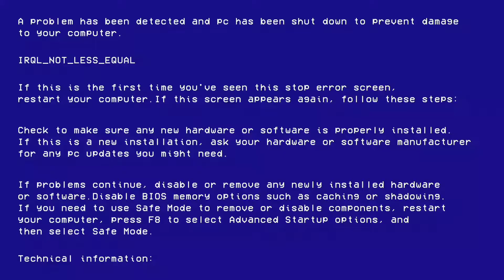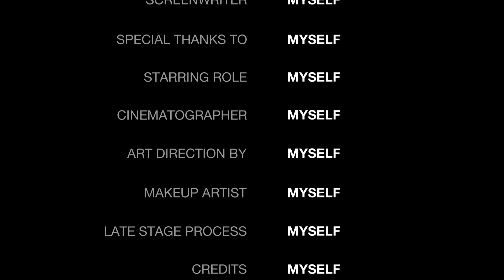First chicken dinner | PUBG mobile game play video #1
I complete the inner infrastructure | let's play gamers now #11

let's play gamers now

▶️CHANNEL LIKE🎥

▶️EXPERIENCE

In this video I achieved chicken dinner in first time.

(BIG SCHEME FOR YOU)

IF YOU ALL ARE GIVE ME 500 👍 LIKE SO IT IS MY PROMISE FOR YOU ALL,
THET I WILL PROVIDE YOU A PLANE GLASS TEXTURE PACK FOR MINECRAFT.

➡️GTA V
➡️Minecraft

🎥PLAY WITH BIG YOUTUBERS IS MY WISH.

▶️techno gamerz mincraft.
▶️total gameing mincraft.

➡️I REALLY PROMISE FOR YOU ALL

after the purchase PC I will upload daily best contents and PC games.

➡️nitin.n4682.